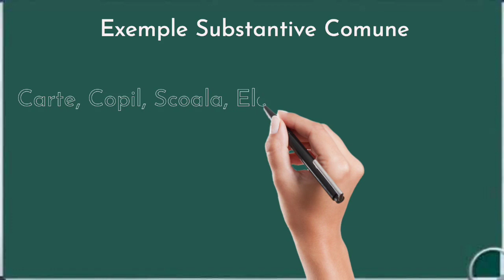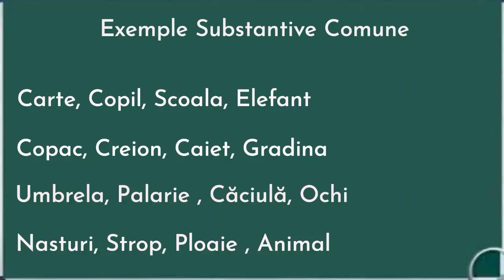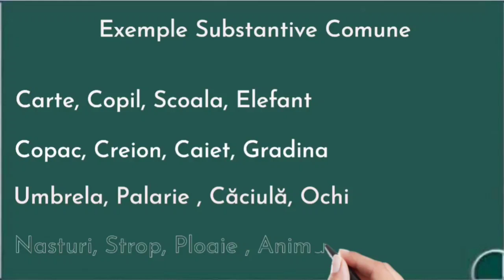Exemple Substantive Comune , cuvinte limba romana propozitii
substantive comune
substantive comune exemple
substantive comune si proprii
substantive comune provenite din substantive proprii
10 substantive comune
transcrie din text două substantive comune în cazul acuzativ
alcătuiește trei propoziții cu subiecte exprimate prin substantive comune
alcatuieste un enunt in care sa folosesti trei substantive comune
notează trei substantive comune din penultimul paragraf al textului
gaseste substantive comune care sa aiba inteles asemanator
scrie câte trei substantive comune care încep cu aceeași vocală
lunile anului substantive proprii sau comune
substantive proprii care au devenit comune
transcrie din text 2 substantive comune în cazul acuzativ
scrie patru substantive comune și trei substantive proprii la alegere
completati impreuna enuntul cu cel putin cinci substantive comune
10 propozitii cu substantive comune
extrage din textul de la exercitiul 1 trei substantive comune
transcrie din text a) doua substantive comune in cazul acuzativ
scrie 5 substantive comune care sa inceapa cu silaba me
transforma substantivele comune in substantive proprii
ce inseamna substantive proprii si comune
substantive comune care să înceapă cu silaba me
înlocuiește substantivele proprii cu substantive comune
scrie cinci substantive comune care să înceapă cu silaba me
înlocuiește substantivele comune subliniate cu substantive proprii
substantive cu j
mica substantiv comun
substantive compuse
substantive comune la singular
substantive comune la numărul plural
lunile anului sunt substantive comune
scrie substantivele comune care le corespund următoarelor substantive proprii
modele de substantive comune
scrie câte cinci substantive comune care denumesc obiecte de mobilier
transcrie in caiet patru substantive comune si patru substantive proprii
toate substantivele comune
substantiv comun
un text cu substantive proprii si comune
ex substantive
substantive cu x
definiția substantivului comun
un substantiv comun
scrie 10 substantive comune
20 de substantive comune
2 propozitii cu substantive comune
3 substantive comune care se